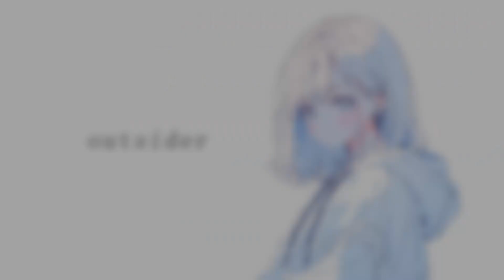Outsider - Eve (cover)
This cover was performed by Clouds over Pompeii, my band!

We played Outsider as an opener for a couple of gigs and finally got to record it now. It's always a lot of fun when the audience gets confused about the time signature. If you're wondering why the lead guitars are a bit wonky at times: I recorded those without ever practising them, because we forgot to when the guitarist was there lol - Sinecerly, the bassist, Yona
Also, we won't be uploading this to streaming platforms because we don't have a budget :3